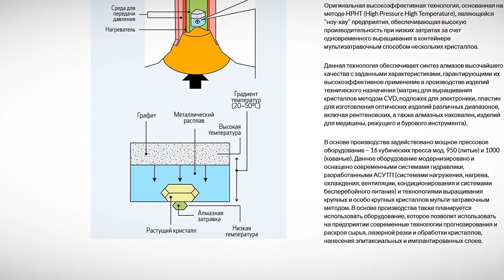В Тверской области одобрили новые инвестпроекты